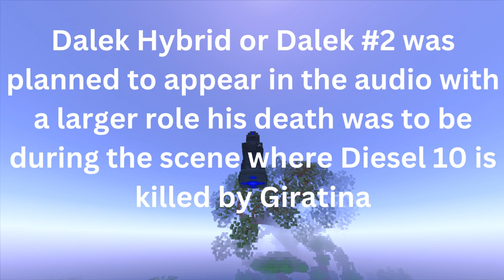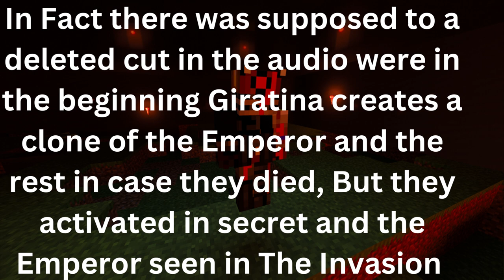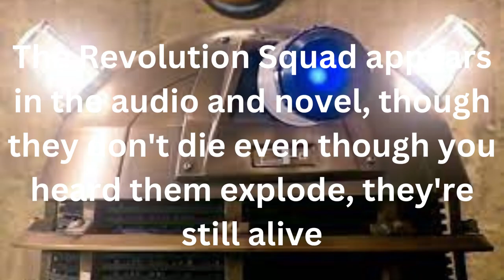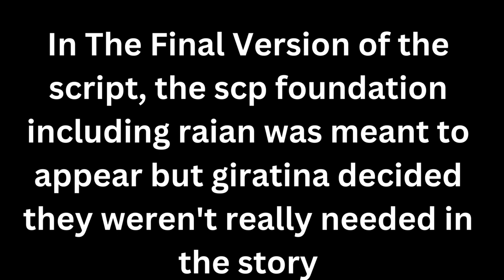Some Facts about Dalek Invasion Of Darkscorner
Hybrid you had one job :(